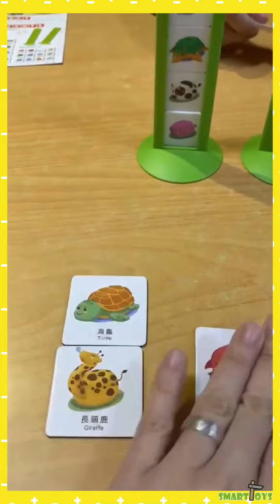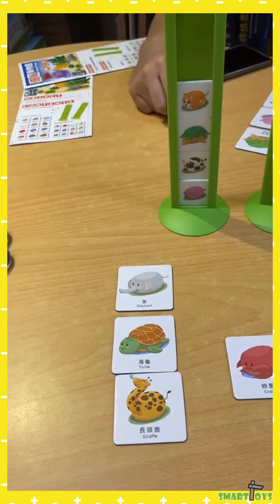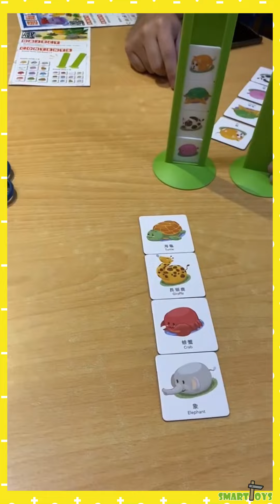💕SmartToys Macau-親子遊戲｜邏輯動物園 Animal Tower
通過詢問丶推出正確排列次序。適合6歲或以上，2人玩。